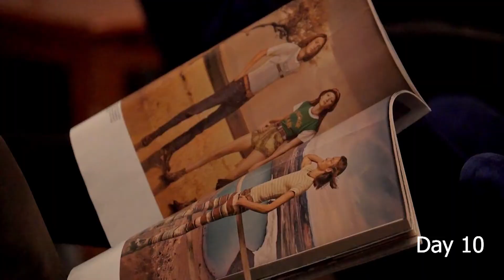TIFF58 Moments - Day 10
Camera director: Antonis Voutsas
Editing: Simeon Ladopoulos, Giorgos Voutsas